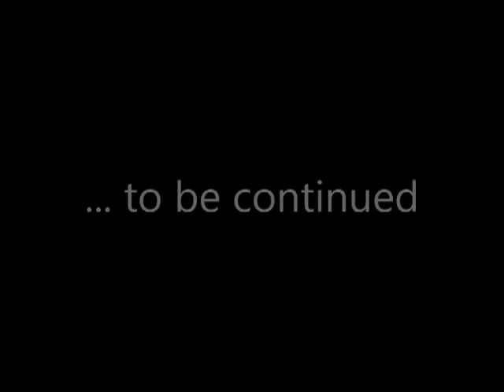funny scenes with Mr. Pruzan part 1 of 4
all (funny) scenes with Mr. Pruzan from "The King of Queens" // sometimes, when I thought it was worth it, I left in some other scenes